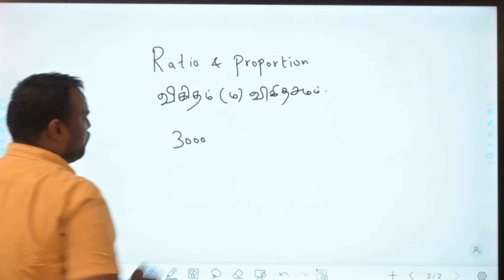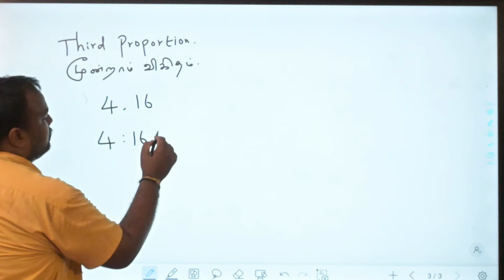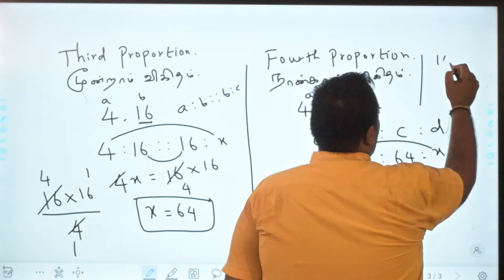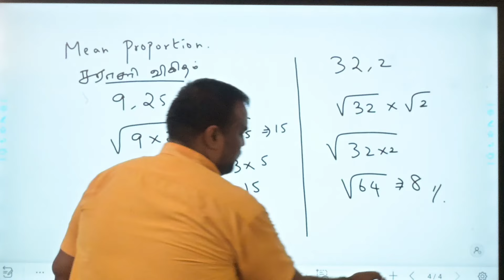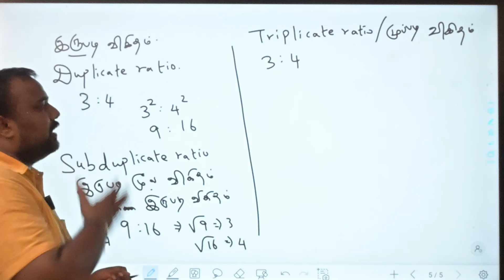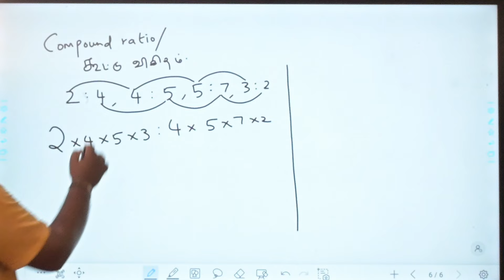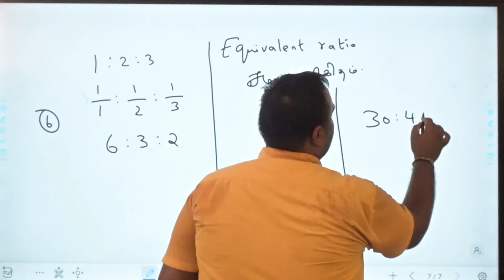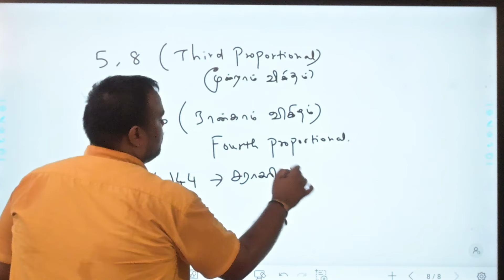TNUSRB TALUK SI Maths|Ratio & proportion|விகிதம் மற்றும் விகிதாச்சாரம்|Tricks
Last Day (10/07/24) to join TALUK SI Online Bilingual Test For admission WhatsApp Msg 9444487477